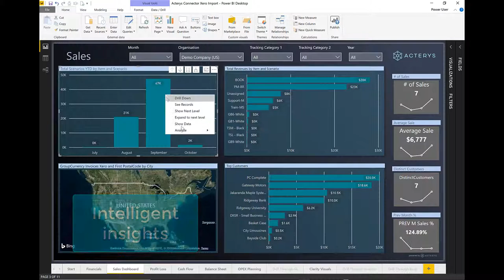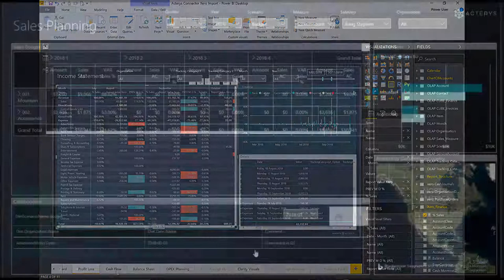Reporting, Consolidation & Planning / Forecasting for Xero, QuickBooks, WFM/XPM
Acterys is a cloud or on-premise based service for data discovery and planning integrated with Power BI and Excel. It enables business users to generate professional data models that integrate all your relevant data sources with connectors to a variety of accounting systems and other sources. User can build effective FP&A (Financial Planning & Analytics) and performance management processes in Power BI, Excel, web browser and mobile  devices the quickest way. The process is supported by an extensive set of proven reference models that cover a wide variety of planning aspects for example: Cost Center, HR, CAPEX, Cash Flow and management consolidation among others.